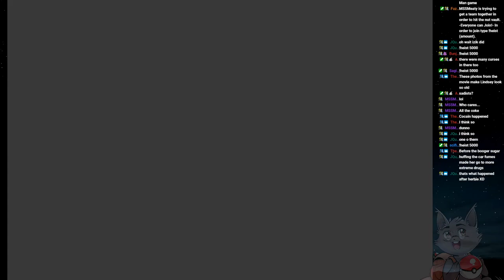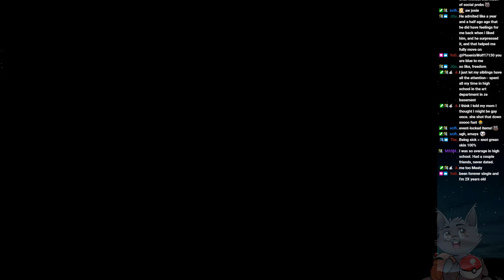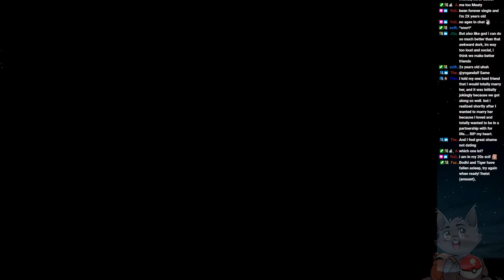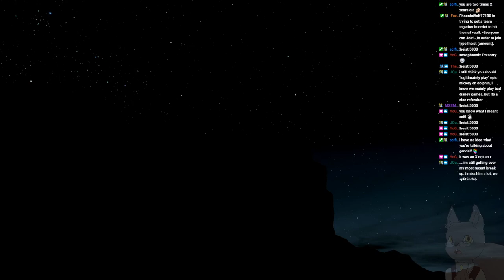Izik Streams Walt Disney's The Jungle Book (GBA) 26MAY2020